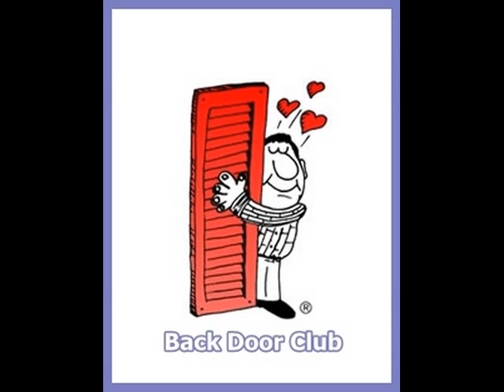What is MOU ?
Fact about MOU 2000: PM Thailand GET OUT !!!